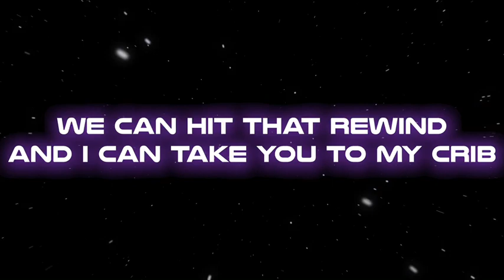Feels Like Magic (Official Lyric Video) - SYMPHONY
“Feels Like Magic” is out now: SYMPHONY ON ALL PLATFORMS

Credits:
Directors: Symphony & Qadiira
A Four Thousand One Production
Editor: Qadiira